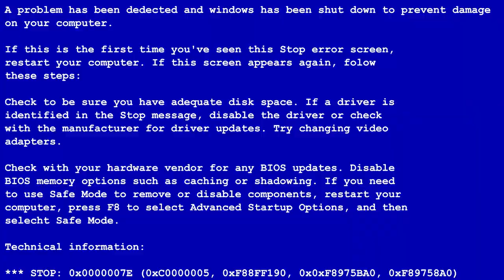2018 Triumph Street Triple R | İlk Sürüş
2018 Triumph Street Triple R | İlk Sürüş

Triumph'ın Triple ailesinin küçük kardeşi Street Triple R 2018 modeliyle karşınızda ! İlk Sürüş'e konuk olan Street Triple R'ı ben çok sevdim. Bakalım siz nasıl bulacaksınız ?

İyi Seyirler.